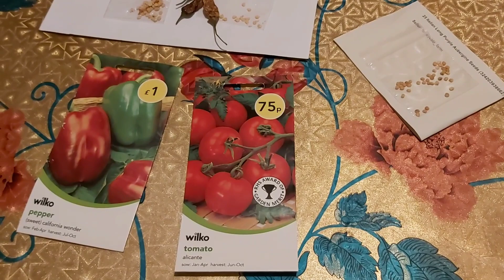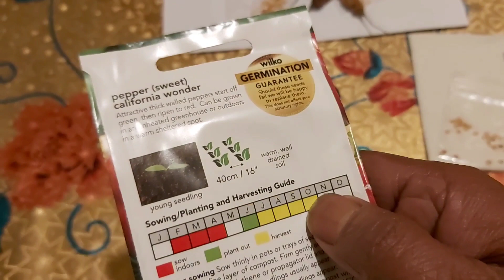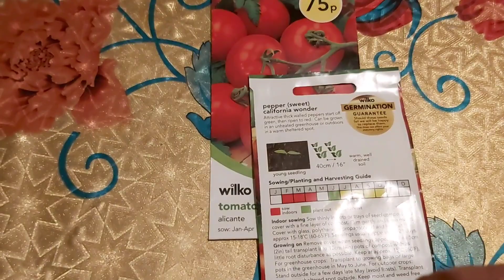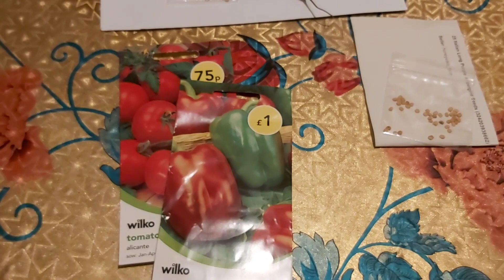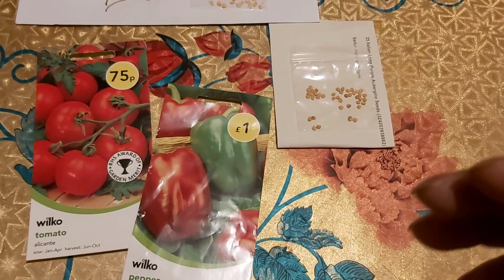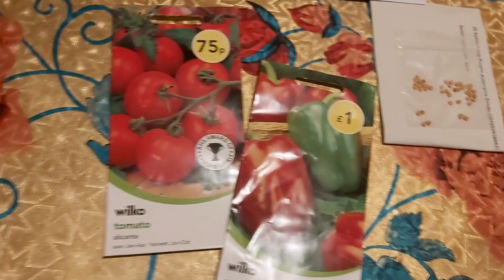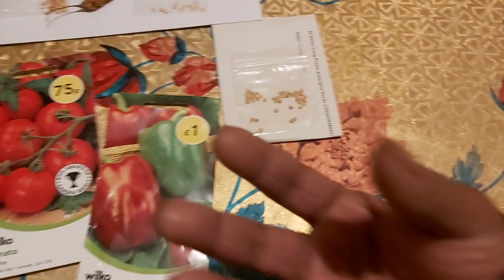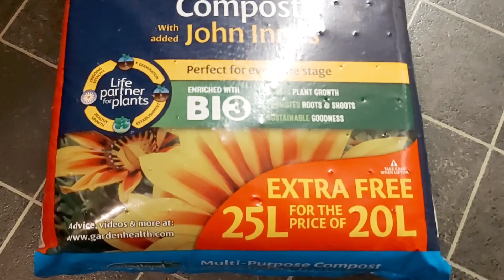Shokher Bagan Oxford 2021 | 6 Vegetables you should always grow indoor in Feb |6 সবজি | Easy to grow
শখের বাগান অক্সফোর্ড 2021 | 6 সবজি আপনার সবসময় ফেব্রুয়ারিতে অন্দরের মধ্যে জন্মাতে হবে | 6 সবজি | বর্ধমান সহজ | Shokher Bagan Oxford 2021 | 6 Vegetables you should always grow indoor in Feb |6 সবজি | Easy to grow.

What to sow in February and how to grow indoor 6 vegetables that's are too easy to grow in the windowsill and  then transplants to garden in summer.